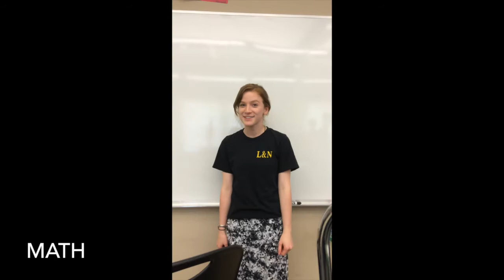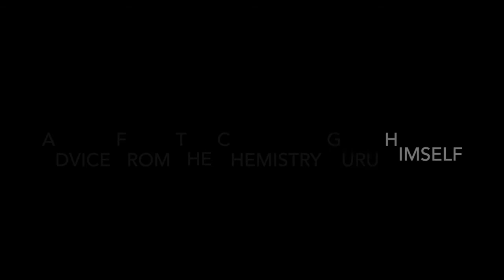What to Expect in AP Chemistry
Apologies for the spelling/typos!